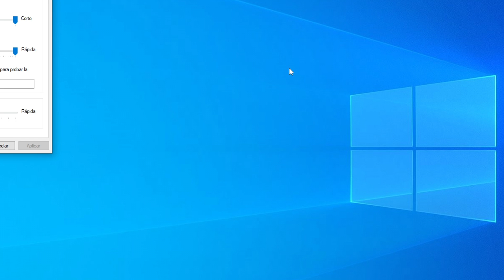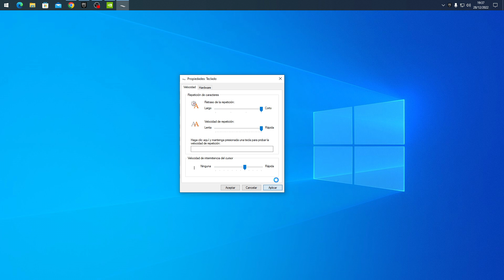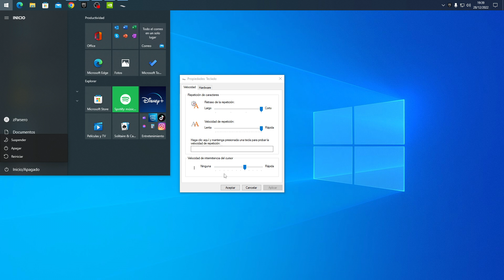🔥Cómo REDUCIR DELAY de TECLADO a 0 y Mejorar TIEMPO de RESPUESTA - 😱Fortnite Chapter 6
🔥Cómo REDUCIR el DELAY de TECLADO a 0 y Mejorar el TIEMPO de RESPUESTA - 2 Pasos😱Fortnite Chapter 2 Remix ✔️Abre para ver más 👇